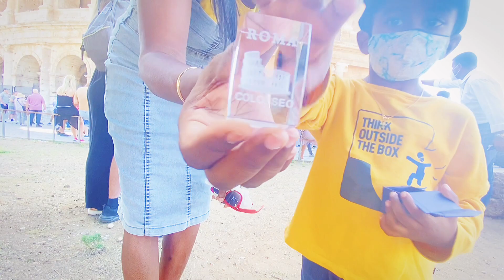🇮🇹 Italy trip vlog 3കൊളോസിയം കാണാൻ പോയതിങ്ങനെ ആയി🤦‍♀️🤦‍♀️🤦‍♀️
We are still playing our italy vlogs ..this vedio we been to Colosseum…We were totaly excited to go there and see what happens there …,,

To get in touch with us  do follow and say Hi in Instagram 🥰🥰🥰